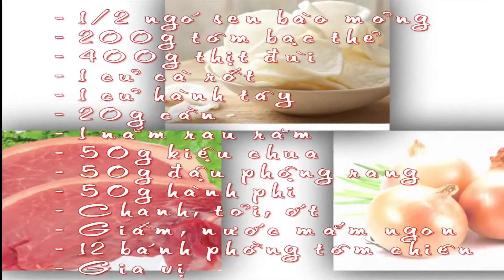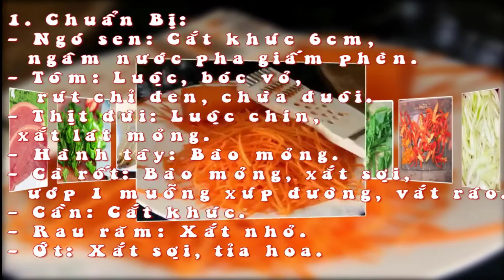Gỏi Ngó Sen Tôm Thịt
Công thức nấu ăn:
Là một trong những món dễ làm, gỏi ngó sen tôm thịt không chỉ có mặt trong các bữa tiệc mà còn trong bữa cơm gia đình
Thông thường, cách cho tất cả nguyên liệu, gia vị vào tô trộn cùng lúc dễ khiến món gỏi ra nước, mất ngon. Để khắc phục tình trạng này, bạn có thể pha nước mắm trộn gỏi riêng (1/2 muỗng nước mắm + 1 muỗng canh đường + nước cốt chanh + ít ớt bằm + ít tỏi bằm). Trước khi ăn 5 phút, bạn mới cho nước trộn vào các thành phần khác.